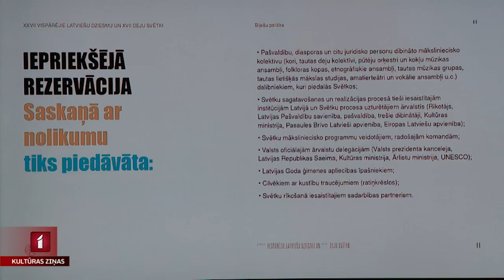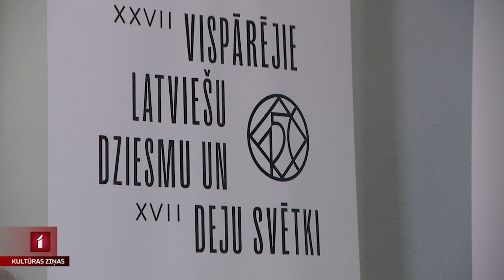Dziesmu un deju svētku biļetes būs par 30% dārgākas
Biļetes uz nākamajā vasarā gaidāmajiem Dziesmu un deju svētkiem sāks tirgot nākamā gada martā un tās būs par 30 % dārgākas nekā uz iepriekšējiem svētkiem. Pagaidām nav zināms, par cik  augstās inflācijas dēļ pieaugs svētku kopējā tāme, taču Kultūras ministrs Nauris Puntulis ir pret naudas taupīšanu uz svētku satura rēķina. Par šodien notikušās  Dziesmu un deju svētku padome sēdes lēmumiem plašāk Unas Zvejnieces veidotajā sižetā.